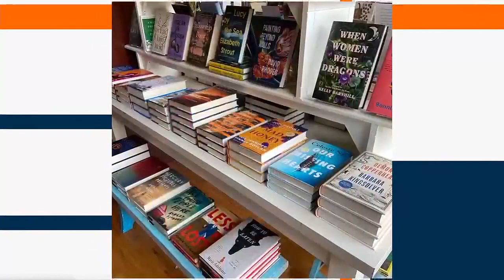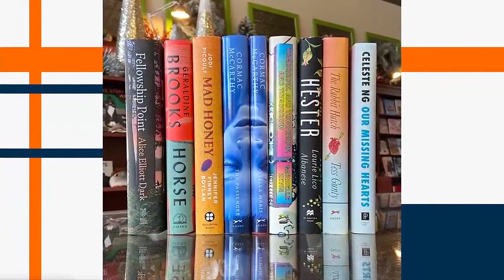Everyday Iowa -Book of the Month Club launches with Next Page Books!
Join us for Book of the Month club as we explore North Woods by Daniel Mason with Next Page Books' Bart Carithers and meteorologist Hannah Messier!